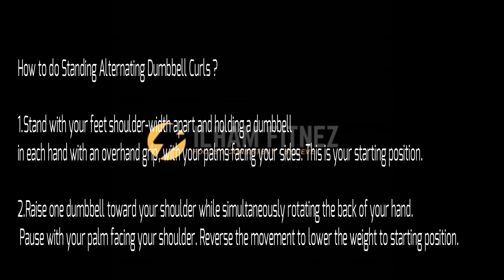22 Bicep Workout Standing Alternating Dumbell Curl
Bicep Workout Standing Alternating Dumbell Curl